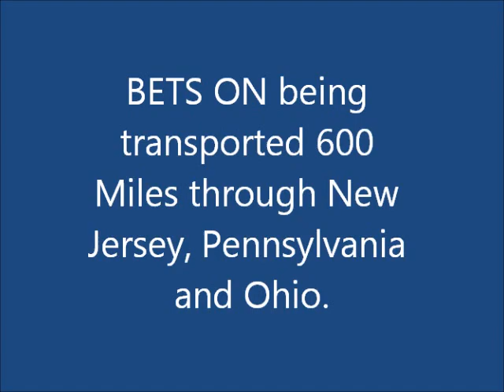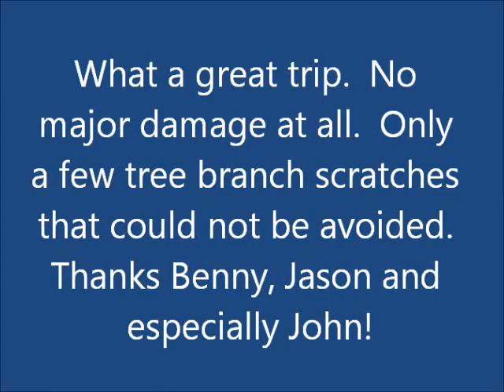BET ON coming home.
Video of my MainShip Pilot 43 (48 LOA) being shipped 500 miles over land.